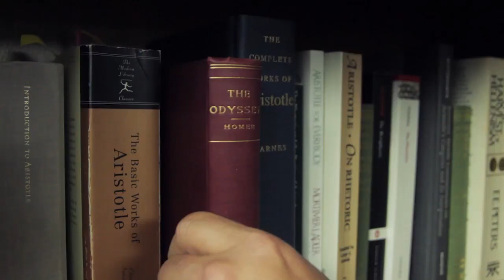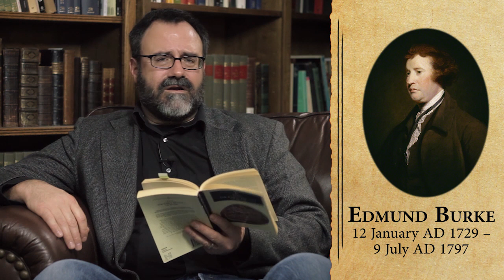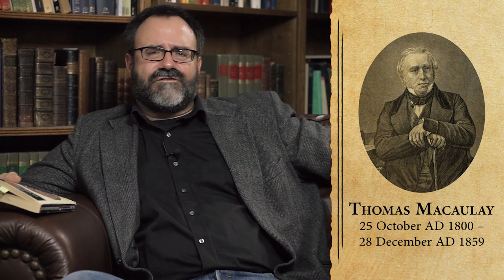Cincinnatus, George Washington, and Covid19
What does history teach us about civic leadership and temporary powers during extreme circumstances?

Daniel Foucachon introduces one of Wes Callihan's lectures from Old Western Culture on Livy and explains how relevant it is to today's issues surrounding the Coronavirus.

REMINDER: We have extended our "Redeem the Time" discount. Save 25% on ALL curriculum at Roman Roads!